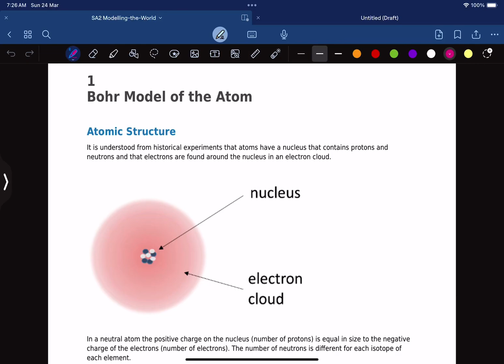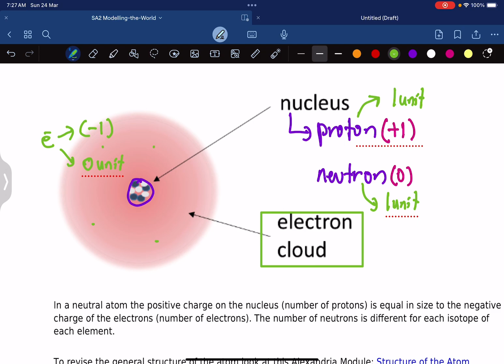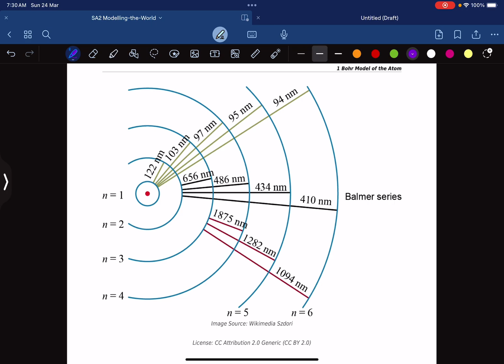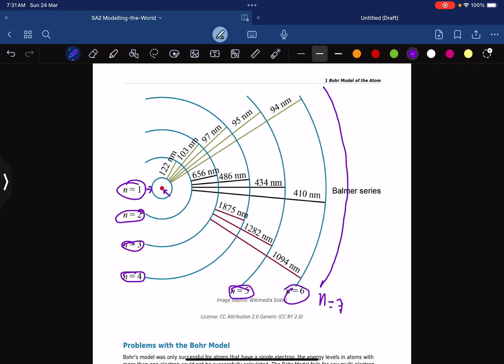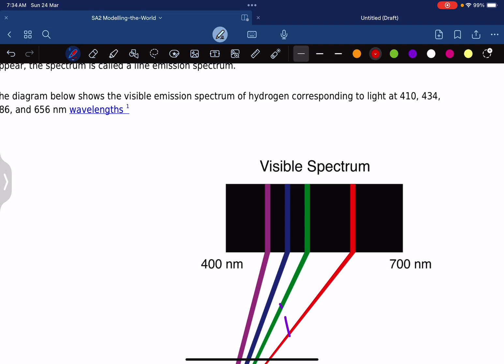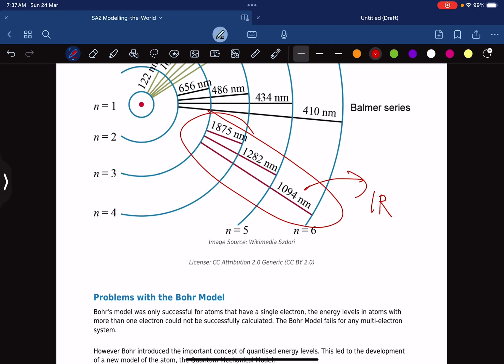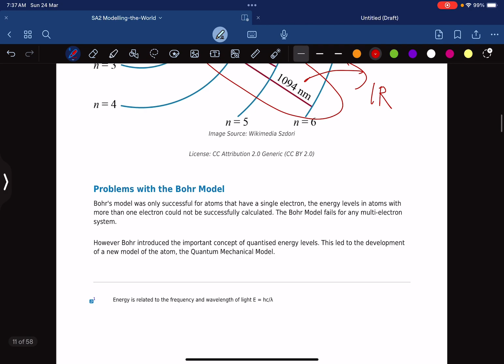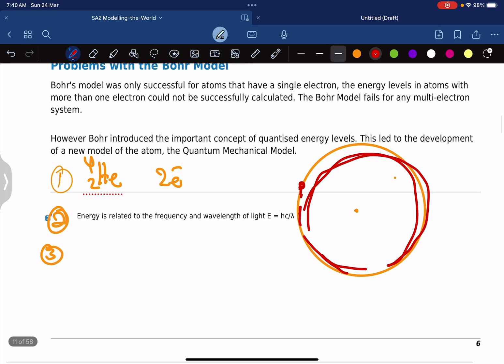Unit 1: Study Area 2: Bohr Model of the Atom (page 1 to page 6)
The main concept of the Bohr model of the atom is that electrons occupy definite orbits. Each orbit and therefore each electron has a specific amount of energy, this is known as quantised. Orbits closer to the nucleus, the electrons to have a smaller amount of energy. Orbits further from the nucleus, the electrons to have a greater amount of energy. The possible orbits are known as energy levels or shells.